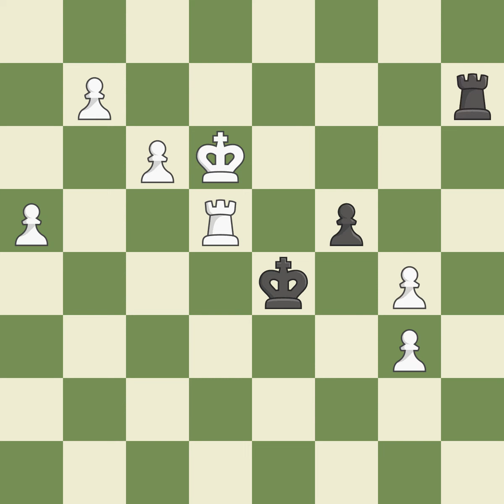French Defense: Rubinstein Variation, 4.Nxe4 Bd7,Event: TCh-ROU Superliga, Site:Eforie Nord ROU, Da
French Defense: Rubinstein Variation, 4.Nxe4 Bd7,Event: TCh-ROU Superliga, Site:Eforie Nord ROU, Date:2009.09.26, Round:8, White:Lupulescu, C., Black:Foisor, O., Result1-0, ECOC10, WhiteElo:2599, BlackElo:2414, PlyCount103, EventDate:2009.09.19, EventRound:s9, EventCountryROU, SourceMark Crowther, SourceDate:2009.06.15